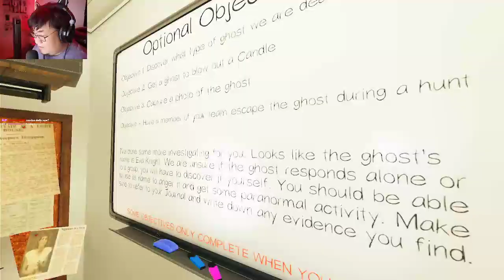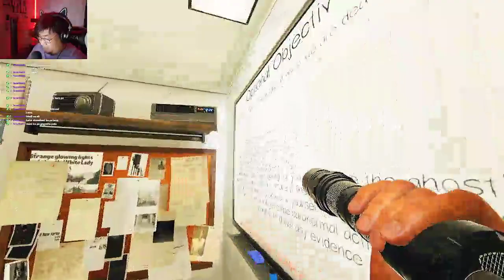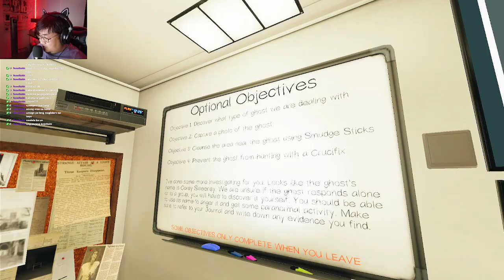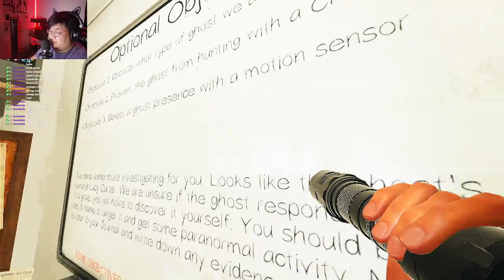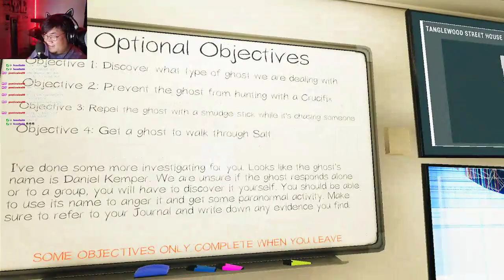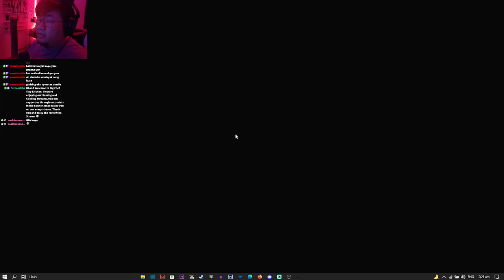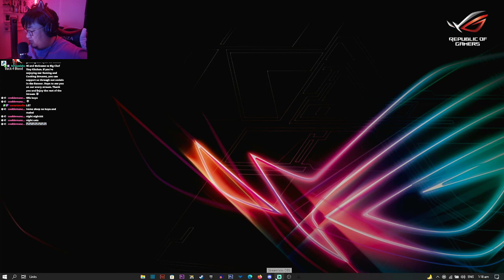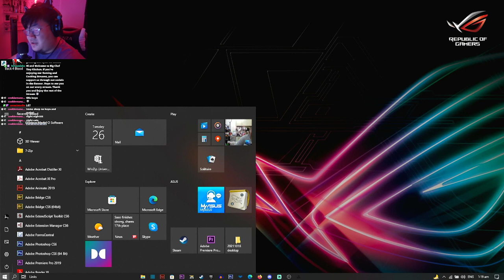Phasmo with a cool down of Valorant on Old Twitch Stream